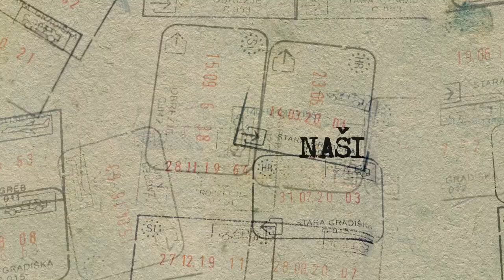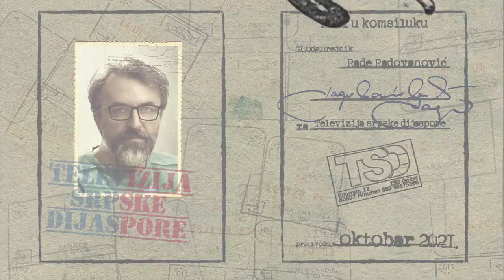Život u Australiji ZDRAVKO LUJIC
Puno je dobrih razloga zbog kojih treba da posetite Australiju. A kada se konačno nađete u ovoj impresivnoj zemlji neobične mešavine različitih kultura i tradicija, mirisa i ukusa, uz čuveni australijski roštilj ne zaboravite da probate i neke od kultnih australijskih slatkiša, namaza i poslastica.
Božić u Australiji se tradicionalno proslavlja u krugu porodice i bliskih prijatelja. Iako je božićna trpeza bogata i može se naći po nešto za svačiji ukus, za vas smo izabrali nekoliko jela koja se obavezno serviraju,